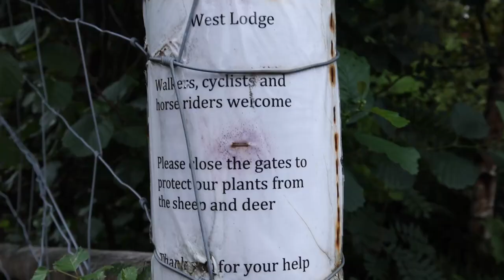The greatest thing (vlog)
I'm still taking a break in a very quiet spot in Scotland. Back to work and anatomy videos next week.